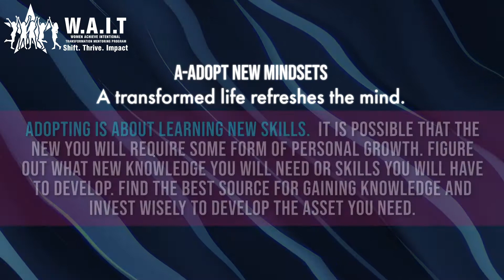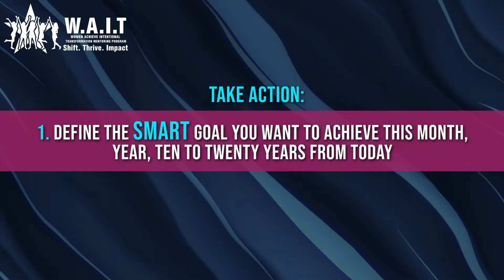The T.H.R.E.A.D Step Five: Adopt a New Mindset to Grow Your Value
Adopting is about learning new skills. It is possible that the new you will require some form of personal growth. Figure out what new knowledge you will need or skills to develop. Find the best source for gaining knowledge and invest wisely to develop the asset you need.

💥BONUS💥:
Use the JOURNAL sheet in the FREE starter kit to document the steps you will take to achieve and celebrate intentional transformation from the difficult situation you are struggling to move past.